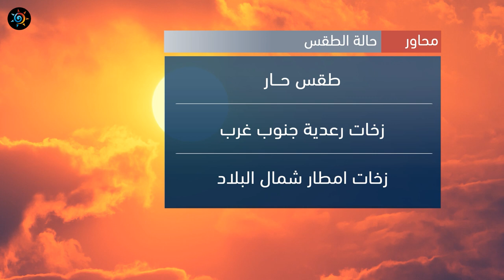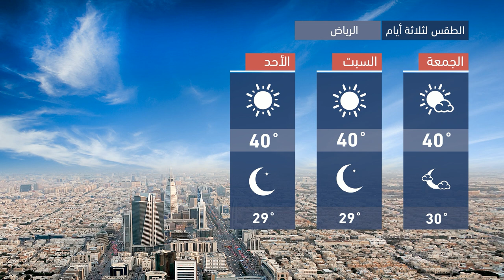طقس العرب - السعودية | النشرة الجوية الرئيسية | الخميس 2020/9/17